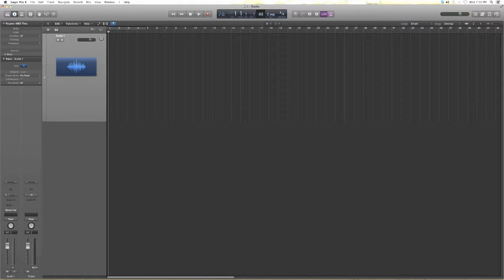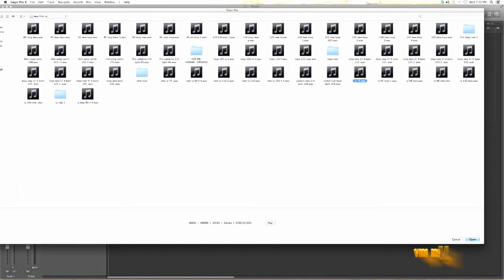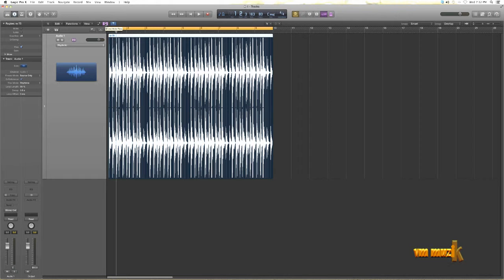How to Change Tempo of Rhythm Loops in logic Pro X | Beginners Tutorial | Tamil | VM Muzik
There are lots of music software's for beginners. Here is a chance to learn Logic Pro X in Tamil. This course will explain all the essential stuff you need to know about the basic workings of Logic Pro in a very simple way.

Vyeshuva Maalyk is a musician and his first film in tamil is Azhukkan Azhakaakiaan.